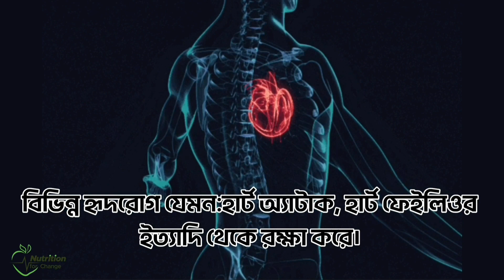শীতকালে মটরশুঁটিকেই কেন বেছে নিবো?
EDITOR : ZAHRA TAASNIYA
SCRIPT : MUMTAHINA AZAD
Thumbnail : Arfanul Haque Piash